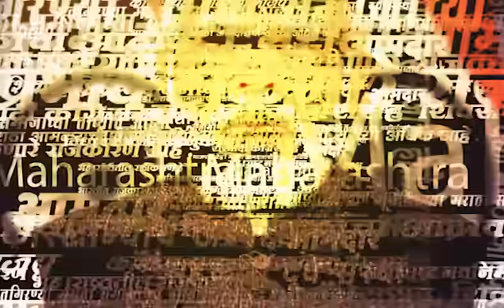Irshalwadi Landslid News | डोंगर, पाऊस, मदत कशी होणार? Air Lift करण्याची मागणी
Irshalwadi Landslid News | गेल्या दोन दिवसांपासून सुरू असलेल्या जोरदार पावसामुळे राज्यातील जनजीवन विस्कळीत झाले आहे. रायगड जिल्ह्यालाही जोरदार पावसाने झोडपले आहे. खालापुरात काल रात्री गावावर दरड कोसळल्याने या दरडीखाली 60 ते 70 जण दबले आहेत. या दुर्घटनेत चार जणांचा मृत्यू झाला असून 25 जणांना बाहेर काढण्यात यश आले आहे. एनडीआरएफ आणि अग्निशमन दलाच्या जवानांनी पुन्हा एकदा रेस्क्यू ऑपरेशन सुरू केलं आहे. मुख्यमंत्री एकनाथ शिंदे घटनास्थळाकडे रवाना झाले आहेत.

Location : Irshalwadi, Khalapur
Video Produced By : Soni Magar Sonipmagar
Video Edited By :Siddesh Karawade
Reporter : Siddhesh Mhatre